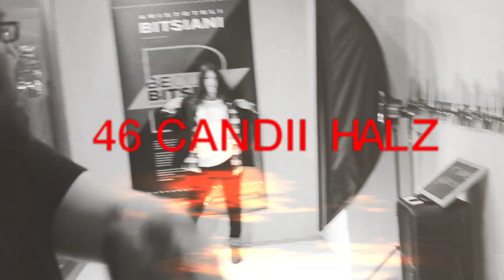Be Our Bitses || Photoshoot Contest by ARISTOTELI BITSIANI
Photoshoot Contest By ARISTOTELI BITSIANI
Date :: 23/12/2011

Be Photoshooted at «BE OUR BITSES || Photoshoot Contest» by a Proffesional Team consisted of Photographer, Make-Up Artist and Stylists.

The photos will be published on December 28th on the official fan of ARISTOTELI BITSIANI on facebook.

The first two that will earn the maximum number of "Likes" by the January 15th of 2012, will be the Winners of the contest.

The 1st one wins a Total Outfit and the chance to participate on the next shooting of the company while the 2nd one wins a gift card of € 150.